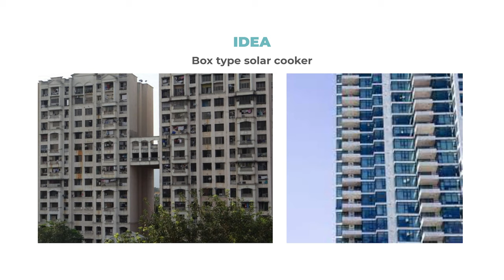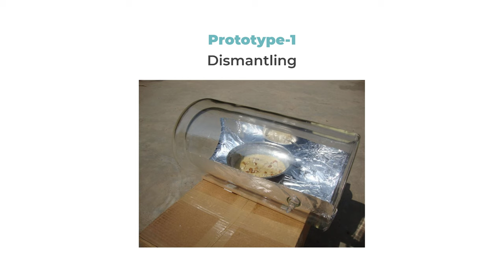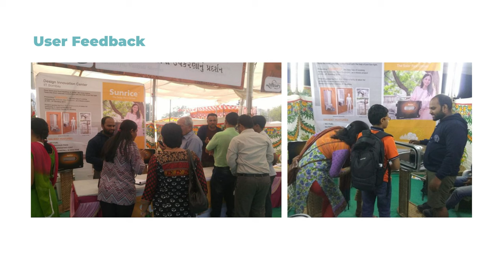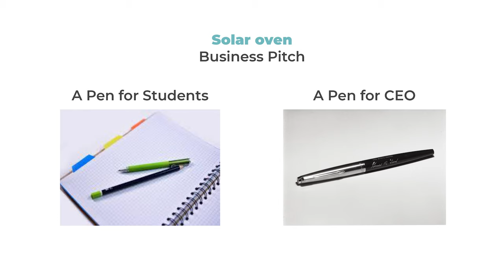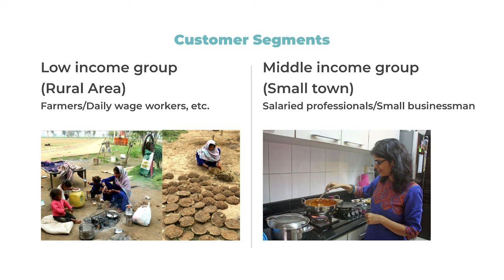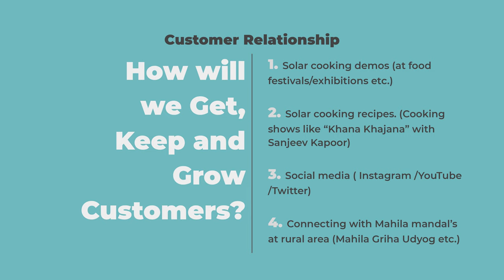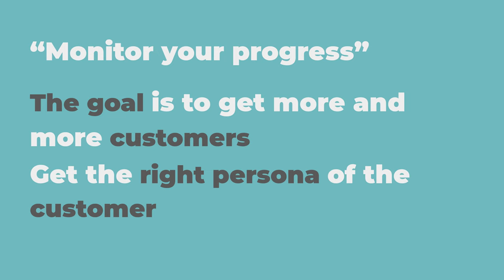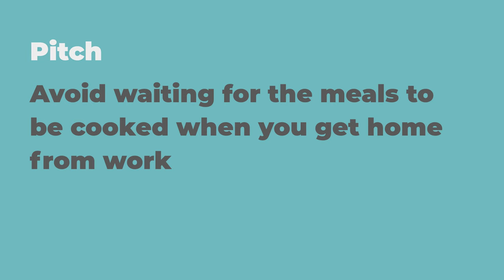Lecture 7: From Users to Customers: Solar Oven case-study